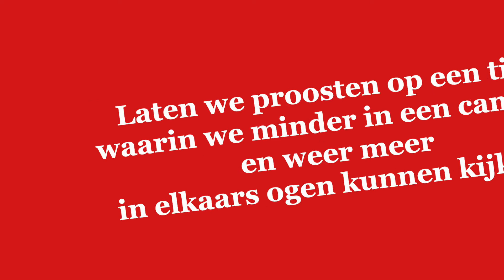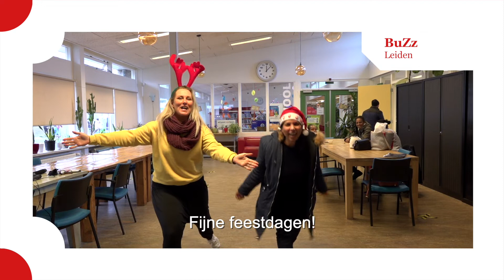Kerstvideo 2021 Fonds 1818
Het was weer een jaar vol videogesprekken. Via het beeldscherm wensen de volgende medewerkers en aanvragers van Fonds 1818 jou het beste voor 2022. Laten we proosten op een tijd waarin we minder in een camera en weer meer in elkaars ogen kunnen kijken.